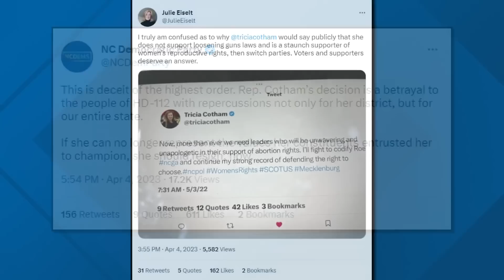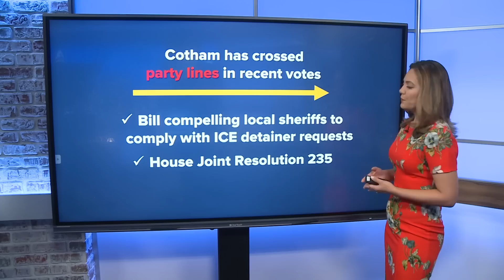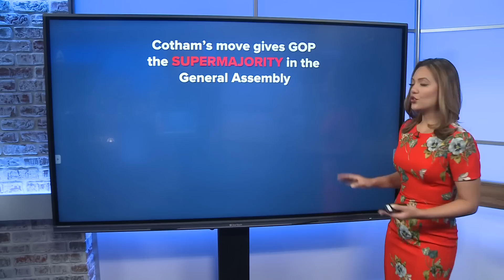North Carolina state representative Tricia Cotham to switch parties, Dems say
North Carolina state representative Tricia Cotham is planning to switch parties, according to a statement released by state Democratic leaders Tuesday.

Cotham, who won the seat as a Democrat for Dist. 112 in 2022, will reportedly make the announcement official on Wednesday. House Speaker Tim Moore's office said she would join Moore and other Republican leaders for a news briefing at 9 a.m.

House Democratic leader Robert Reives lambasted the news in a statement on Tuesday, saying she was elected in a majority-Democrat district.